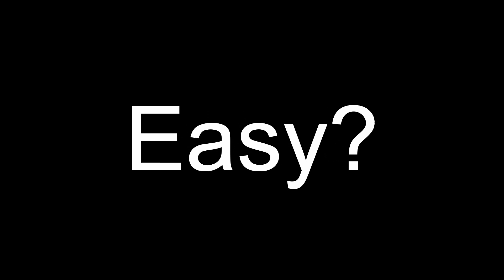FAST IRC quicksifter installation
How long to install a IRC Quickshifter?
More than the video but not much more.
Anything is plug&play for ANY bike.